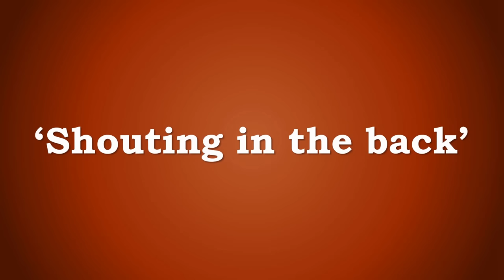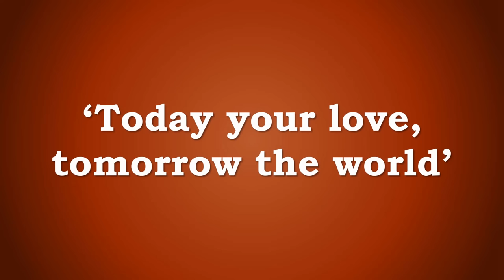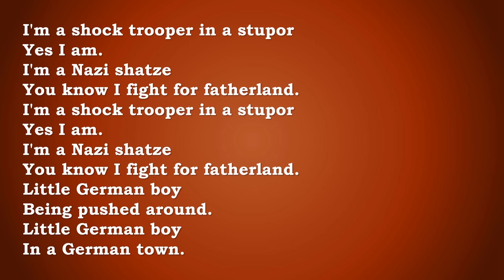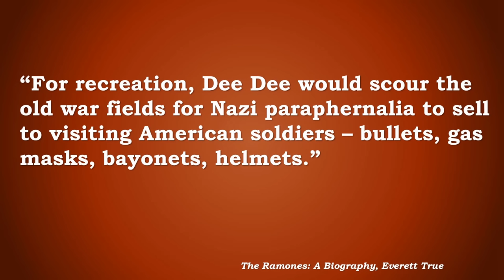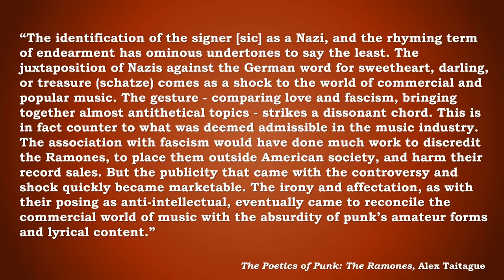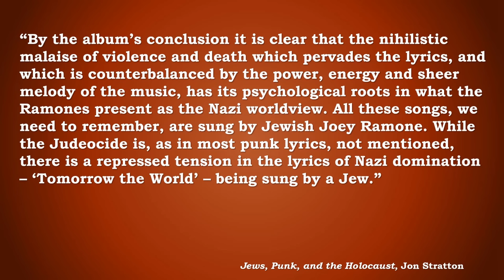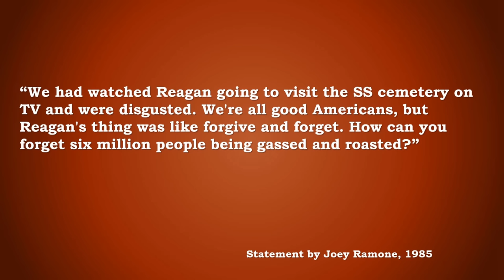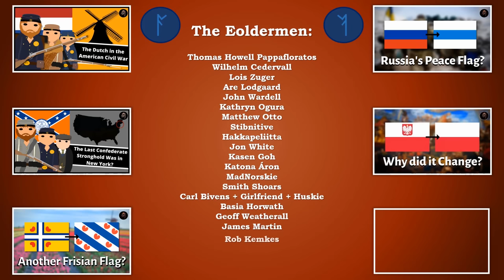The Ramones and World War 2 | A Punk Paradox?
Perhaps the most famous of American Punk bands, the Ramones formed in 1974 and employed imagery from the Second World War and the Nazis in their lyrics and titles. "Blitzkrieg Bop" and "Today Your Love, Tomorrow the World" are two obvious examples, though "Bonzo Goes to Bitzburg" is another that is less easy to identify. What were the Ramones trying to accomplish with this? And what was the context in which the music was made?